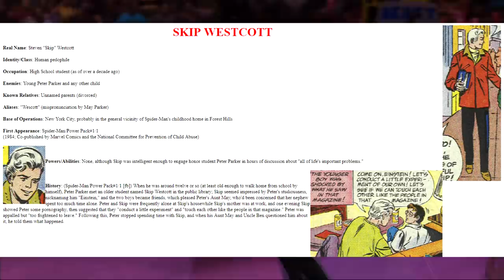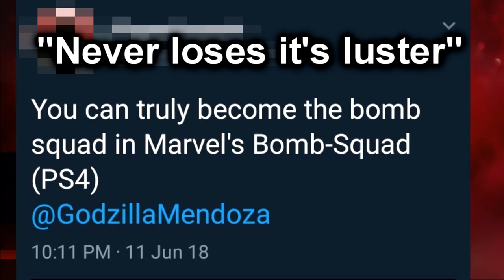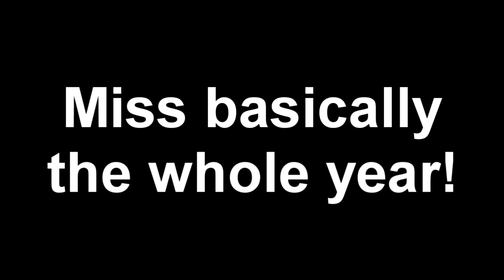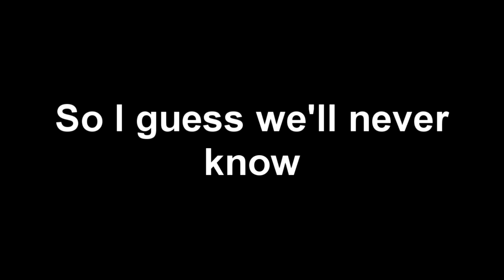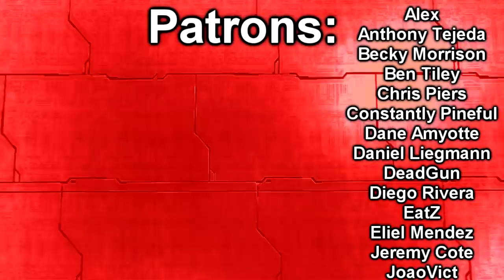SPIDEY'S CHILDHOOD TRAUMA - GM Compilations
Thanks to my good pal Ben for editing this video, hopefully doing stream highlights can become a common thing just to have extra content out every week and make it easier to enjoy for people who can't see the streams live or watch the billion hour long archives. Let us know if you liked this one!

Thumbnail by Andrexman